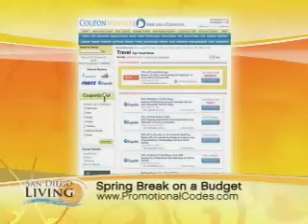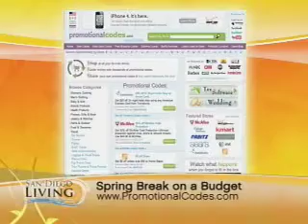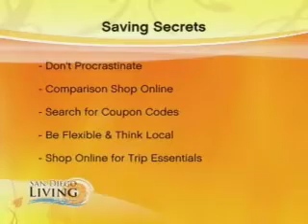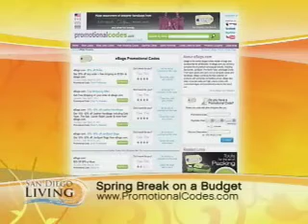Spring Travel Deals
Regina Novickis, consumer savings expert for PromotionalCodes.com, visits "San Diego Living" on March 21, 2011 to discuss "Spring Break Travel Bargains."